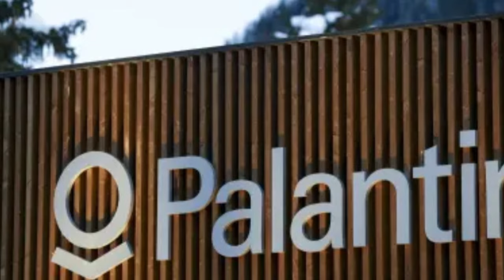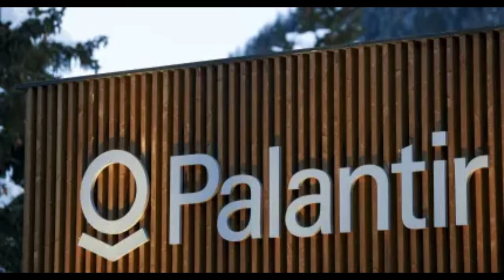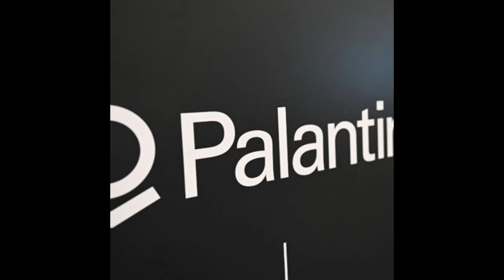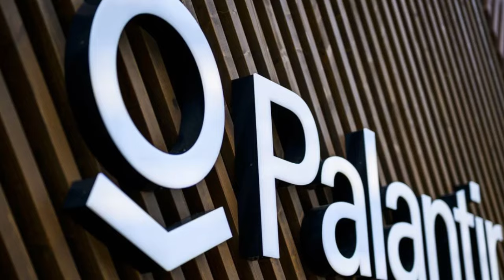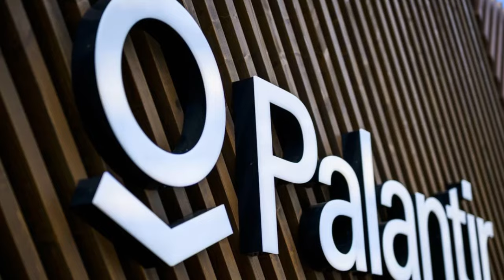PALANTIR'S NVIDIA MOMENT❗COULD THE COMPANY 20X ($900?) SOON? | PLTR STOCK NEWS NOW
PALANTIR'S NVIDIA MOMENT❗COULD THE COMPANY 20X ($900?):The RULE of 40, ONTOLOGY, and WHY SCALABILITY IS KEY! |PLTR STOCK NEWS NOW